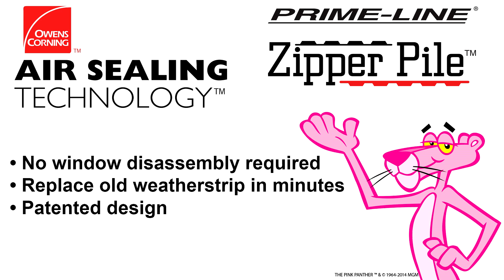How-To: Install Zipper Pile Weatherstrip (Stop Motion)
In this video we show you how to quickly & easily remove your old mohair weatherstrip & replace it with our new Zipper Pile weatherstrip. To see our selection of weatherstripping products